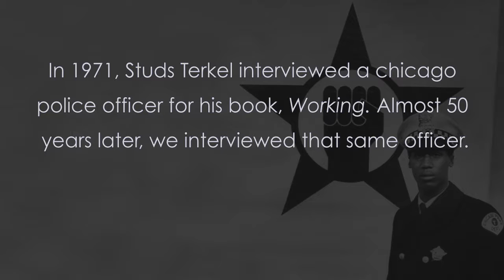The Working Tapes - Renault Robinson Preview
In the early 1970’s, author Studs Terkel went around the country with a reel-to-reel tape recorder interviewing people about their jobs for his book Working.

Renault Robinson was an officer in the Chicago Police Department, and one of the co-founders of the Afro-American Patrolmen's League when Terkel interviewed him in 1971. As one of the few black police officers on the force, Robinson spoke openly and bluntly about the role of race in urban policing. Robinson was later part of a landmark lawsuit against the Chicago Police Department for discrimination. The case went to the U.S. Supreme Court, which ruled in favor of the Patrolmen's League. Renault Robinson retired from the force in 1983, and still lives in Chicago. In his contemporary interview, Robinson expresses frustration with how little has changed in 40 years.
Hear the full story and many more in our new series The Working Tapes now on the Radio Diaries Podcast.